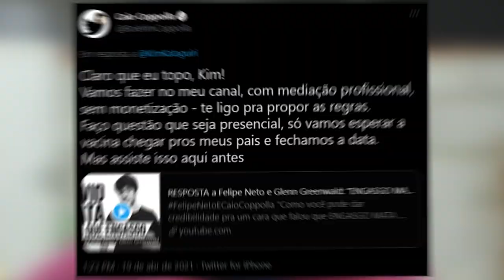Coppola me ligou topando o debate, mas...